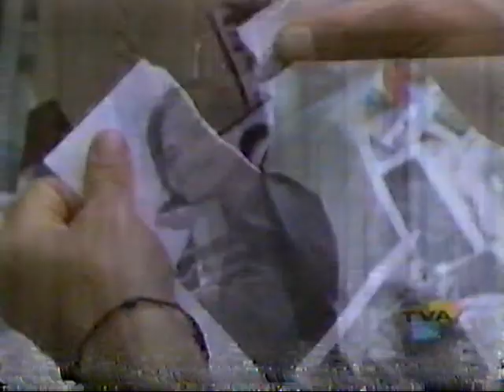Le Poing J - Spécial Elvis Gratton II (Deuxième partie)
Diffusé en 1999. Invités : Pierre Falardeau, Julien Poulin et Yves Trudel (Méo). On note également la participation de Céline Dion, Éric Lapointe et Jean-René Dufort.